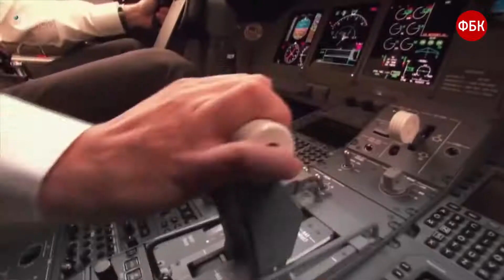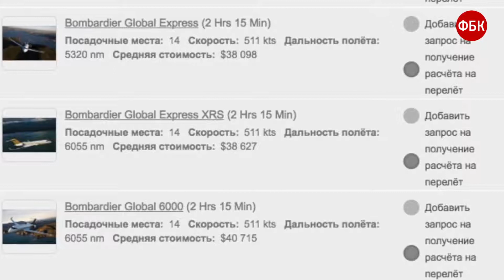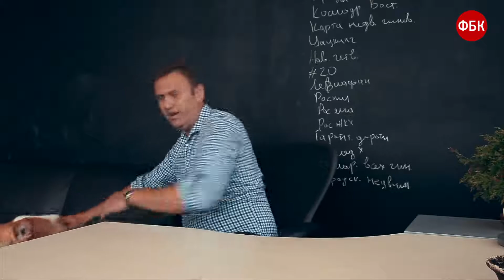Собаки вице премьера Шувалова летают на частном самолете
Фонд борьбы с коррупцией обнаружил у первого заместителя председателя Правительства Игоря Шувалова личный самолет Bombardier Global Express стоимостью 52 миллиона долларов.

Только за последний год семья Шувалова летала на нем 25 раз в свои заграничные дома, а 9 раз на самолете на выставки в Европу летали собаки Шувалова. Да, именно так: собаки Шувалова путешествуют на частном бизнес-джете и за один год побывали за рубежом больше, чем средний россиянин за всю жизнь.